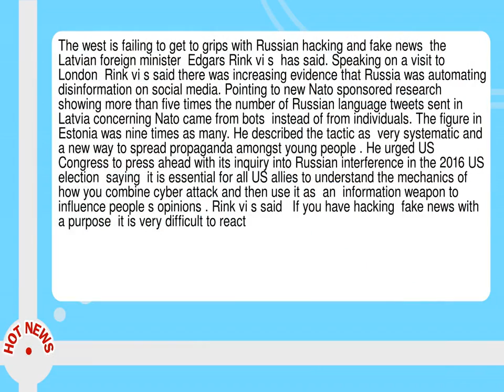West Failing To Tackle Russian Hacking And Fake News Says Latvia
--  The west is failing to get to grips with Russian hacking and fake news  the Latvian foreign minister  Edgars Rink vi s  has said.  Speaking on a visit to London  Rink vi s said there was increasing evidence that Russia was automating disinformation on social media.  Pointing to new Nato sponsored research showing more than five times the number of Russian language tweets sent in Latvia concerning Nato came from bots  instead of from individuals.  The figure in Estonia was nine times as many.  He described the tactic as  very systematic and a new way to spread propaganda amongst young people .  He urged US Congress to press ahead with its inquiry into Russian interference in the 2016 US election  saying  it is essential for all US allies to understand the mechanics of how you combine cyber attack and then use it as  an  information weapon to influence people s opinions .  Rink vi s said   If you have hacking  fake news with a purpose  it is very difficult to react.  We can find out what happened  but it is very difficult to prove.  The whole law in this area needs addressing.   Rink vi s was attending a new joint Nordic Baltic UK forum of eight foreign ministers in London that was convened by the UK foreign secretary  Boris Johnson  the first such meeting to be held at foreign ministers level.  He denied the meeting was designed to coordinate Brexit strategy among nations historically sympathetic to Britain  saying the EU negotiating position remained united.  He said he would like to see the UK remain involved in EU foreign and defence policy after Brexit  but said the precise mechanism remained to be discussed.  Johnson stressed Britain s continuing role in Nato  as well as its leading military role sending 800 troops to lead a battlegroup in Estonia designed to deter Russian aggression in the region.      Russia readies for huge military exercises as tensions with west simmer           Read more       The London meeting comes as a large Russian military exercise on Europe s eastern flank is about to take place.  Russia claims the Zapad 17 exercise will include just over 10 000 troops  with only 3 000 of those entering Belarus to help the Belarus army  quell  an imaginary separatist uprising supported by Nato member countries.  Critics claim the exercise is in fact intended to simulate an attempted joint invasion of Poland and Lithuania with the aim of cutting the supply of Nato reinforcements.  However  Rink vi s claimed the number of Russian troops involved would be closer to 100 000 once all the exercises under way were counted  and said it was likely to feature a  nuclear element .    We have sufficient reason to believe this exercise will have a nuclear element--